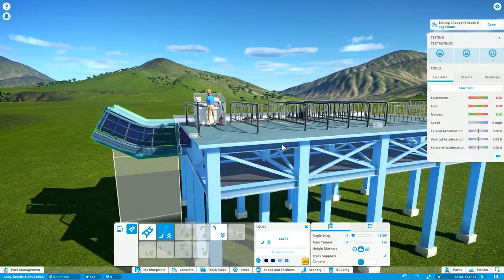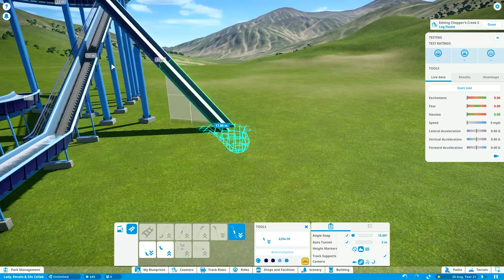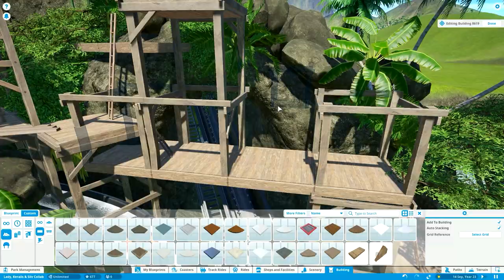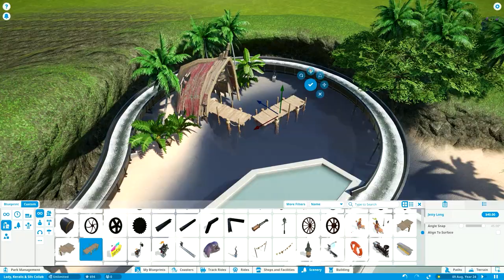Planet Coaster - Koali Beach Park (Part 6) - Log Flume Ride (ft. De-Lady-signer & Silvarret)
Planet Coaster - Koali Beach Park (Part 6) - Log Flume Ride

Welcome to Koali Beach Park! A tropical playground with sunny lakes and beaches, thrilling flatrides and coasters, cozy bars and restaurants, and a lush, warm atmosphere.

Songs:
Joakim Karud - A Love Story